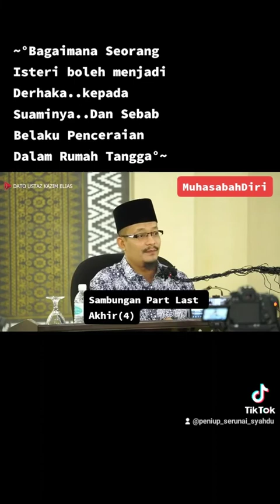Ustaz Kasim Elias - Bagaimana Seorang Isteri Boleh Menjadi Derhaka kpda Suaminya dan sebab Cerai